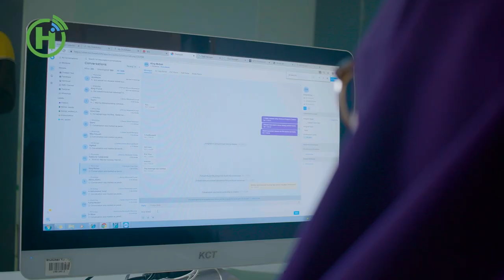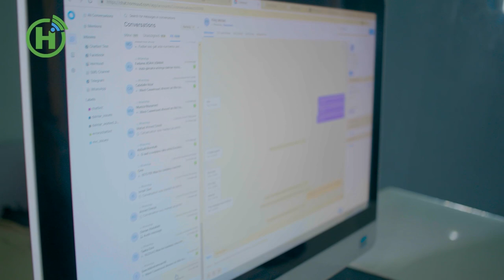Sheekada Naciima Maxamed Cumar oo ka mid ah hawlwadeennadeenna Customer care-ka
Naciima Maxamed Cumar oo ka mid ah hawlwadeennadeenna u heellan in ay u adeegaan macaamiisha nagala soo xiriirta Baraha Bulshada, ayaa nooga warramaysa sida ay ugu adeegto, iyo waxa ay kala kulanto.

Si la mid ah sida aan ugu adeegno macaamiisha soo booqata xarumeheenna ayaan ugu adeegnaa kuwa nagala soo xiriira baraheenna bulshada.
Adiga oo joogo gurigaaga iyo goobtaada shaqada, ayaad nagala soo xiriiri kartaa WhatsApp, Facebook, Instagram iyo Twitter, oo aan kuugu diyaarinnay shaqaale u heellan in ay kuu adeegaan.